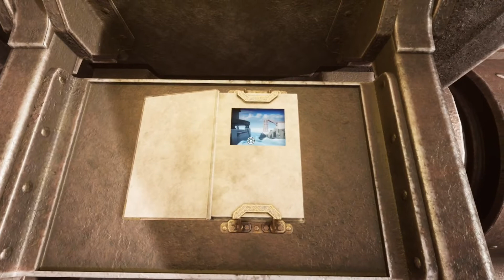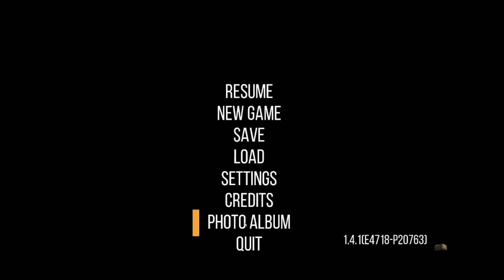Let's Play: Myst (2021, Blind) part 8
What grinds my gears...